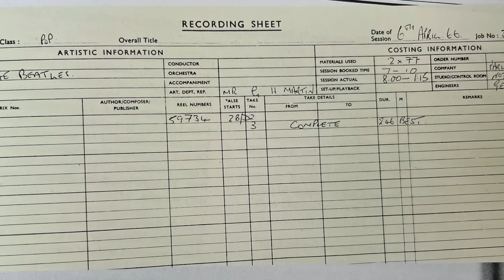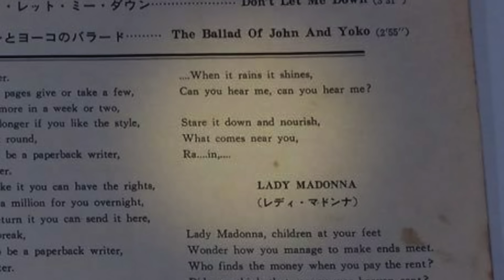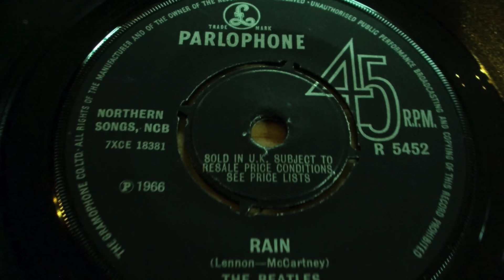The Radical Innovations of the Perfect Beatles Song: Rain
55 years ago this week, The Beatles entered EMI Abbey Road Studios for what would arguably be the most revolutionary week of their recording career. Working closely with their beloved producer George Martin and an eager young EMI engineer named Geoff Emerick, the band developed a slew of innovative new techniques that would forever change their sound and the sound of pop music.

The song "Rain", born out of these sessions and released as the B-side to Paperback Writer in mid-1966, would be the world's first glimpse into the brilliant new ideas and sounds that burst forth on the landmark Revolver album in August 1966.

In this video, we'll dissect the incredible innovations that make Rain - a favorite of many Beatles fans, and for good reason - so special.

As a fair warning, once I point them out, you can't unhear this ;)

Special thanks to the following individuals for sharing insights and materials for this episode:

Dash Cole
Eli Rosen